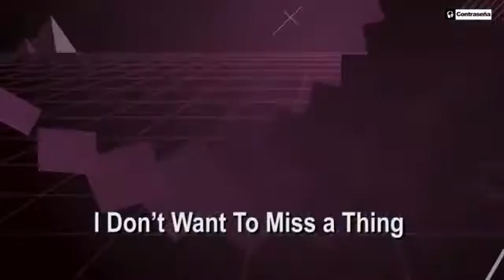Guitarra Española, Instrumental Music, Toni Cotoli - Still Loving You, Acoustic Music, 80's Classics